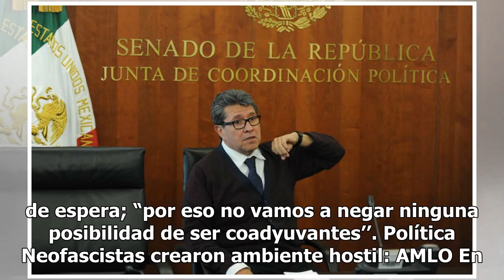Monreal llama a dejar de "lucrar con el dolor" de la tragedia de Puebla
El Senado de la República hizo un llamado a dejar de “ lucrar con el dolor y la tragedia humana’’. Al referirse a la muerte de la gobernadora de Puebla, Martha Erika Alonso y del senador Rafael Moreno Valle, el presidente de la Junta de Coordinación Política, Ricardo Monreal Ávila, dijo que van a ma...